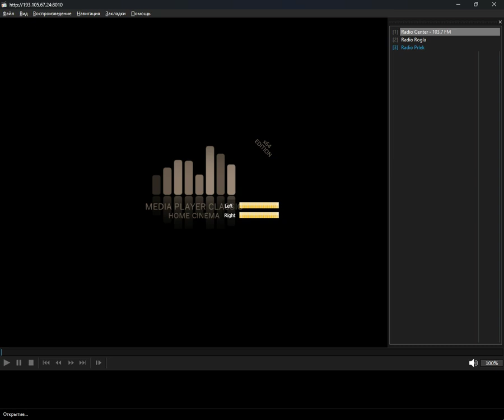+checked+ - si (Media Player Classic Home Cinema) (12.10.2024)